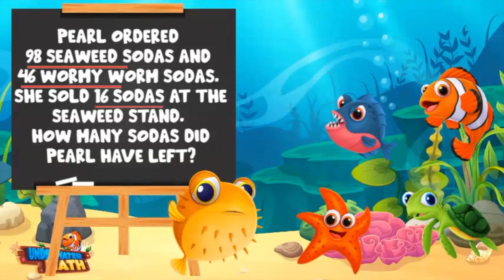Solve Multi-Step Addition & Subtraction Problems | 2nd Grade | Español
Underwater Math provides engaging learning solutions for students.  This video was translated from our English version to Spanish. This video helps students solve multi-step addition and subtraction problems.  Great for 2nd grade math students. TEKS 2.4C, 2.4D, and 2.7C